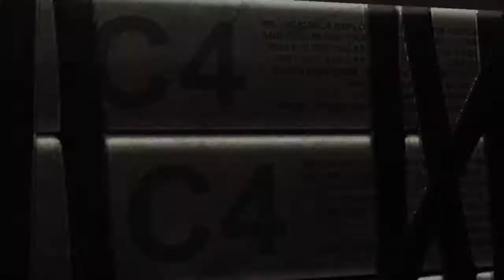Deadpool Parte 2 Walkthrough Gameplay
Espero que disfruten del video.Denle pulgar arriba,comenten,compartan y subscribanse

Deadpool Gameplay
Deadpool Walkthrough Part 2
Deadpool Xbox 360
Deadpool PS3
Deadpool PC
Deadpool Xbox 360 Gameplay
Deadpool PS3 Gameplay
Deadpool PC Gameplay
Deadpool Game
Deadpool The Game
Deadpool Trailer
Deadpool DLC
Deadpool NEW
Deadpool vs Gangam Style
Deadpool vs Gentleman
Deadpool vs Deathstroke
Deadpool Movie
Deadpool Game Trailer
Deadpool vs Wolverine
Deadpool Cutscene
Deadpool Opening
Deadpool Intro
Deadpool Ending
Deadpool Gameplay Xbox 360
Deadpool Gameplay PS3
Deadpool Gameplay PC
Deadpool Achievements
Deadpool Guide
Deadpool How To
Deadpool Achievement Guide
Deadpool Secret
Deadpool Easter Egg
Deadpool Game
Deadpool Game Gameplay
Deadpool Walkthrough Part 2 Commentary
Deadpool Walkthrough Part 2 With Commentary
Deadpool Walkthrough Part 2 No Commentary
Deadpool Walkthrough Part 2 PS3
Deadpool Walkthrough Part 2 Xbox 360
Deadpool Walkthrough Part 2 PC
Deadpool Game Walkthrough Part 2
Deadpool Game Trailer
Deadpool Game Gameplay
Deadpool Game Trailer
Deadpool Game Demo
Deadpool Game Review
Deadpool Game Trailer 2
Deadpool Review
Deadpool Game Trailer 2013
Deadpool Game Wolverine
Deadpool Game Part 2
Deadpool Release Date
Deadpool Video Game
Deadpool The Video Game
Deadpool Ending
Deadpool Final Boss
Deadpool Gameplay Part 2
Deadpool Gameplay Part 2 Xbox 360
Deadpool Gameplay Part 2 PS3
Deadpool Gameplay Part 2 PC
Deadpool Gameplay Demo
Deadpool Gameplay Trailer
Deadpool Gameplay Walkthrough Part 2
Deadpool Gameplay PS3
Deadpool Gameplay PC